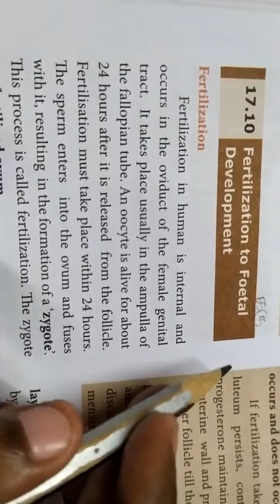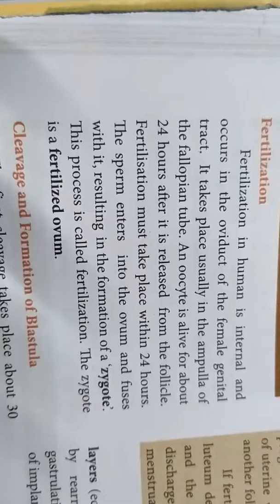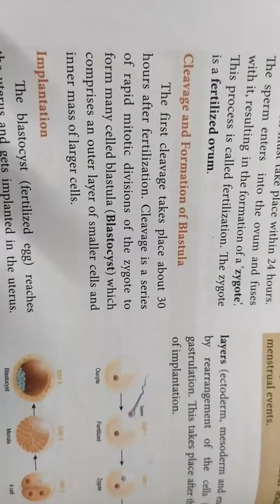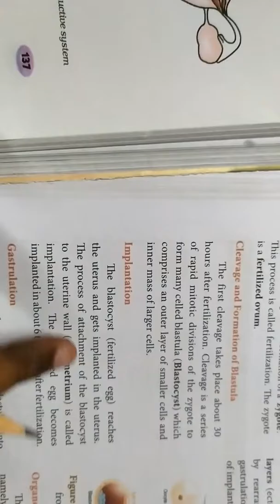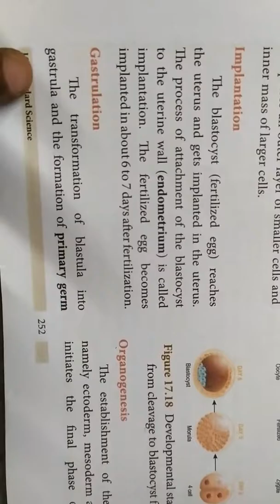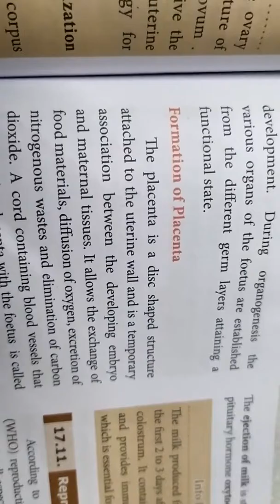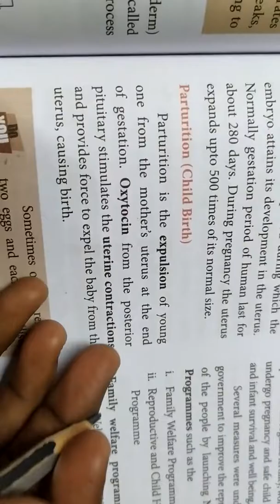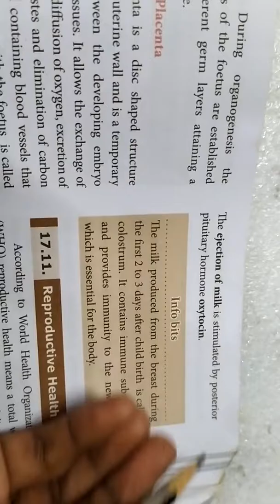10th std... Fertilization to foetal development... Explanation in தமிழ்......Pg no 252..🙂